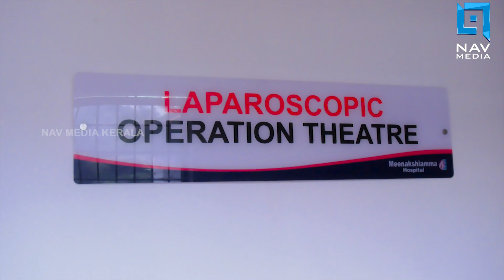ചാൻസലർ സ്ഥാനത്ത് ഇനി ഗവർണർ വേണോ?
ഗവര്‍ണറെ സര്‍വകലാശാല ചാന്‍സലര്‍ സ്ഥാനത്ത് നിന്നും നീക്കാന്‍ ഓര്‍ഡിനന്‍സ് ഇറക്കാന്‍ മന്ത്രിസഭാ തീരുമാനം. ഗവര്‍ണര്‍ക്ക് പകരം വിദ്യാഭ്യാസരംഗത്തെ വിദഗ്ദരെ ചാന്‍സലര്‍മാരാക്കാനാണ് സര്‍ക്കാര്‍ നീക്കം.